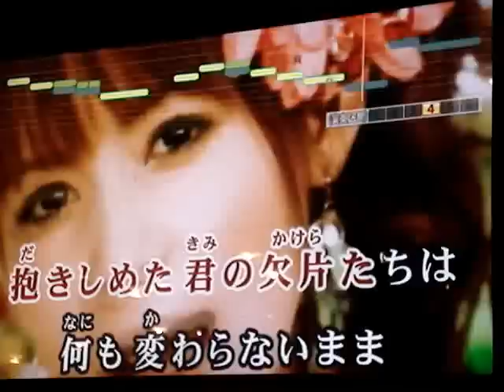爬●類繋がり（？）忘年会2012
ちょめ軍曹の半強制的な呼びかけに集まったマイミクたちによる、爬●類の話をほっとんどしない爬●類繋がりの忘年会の様子。